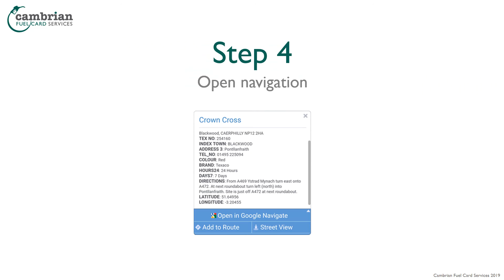ocj mobile app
how our mobile app works